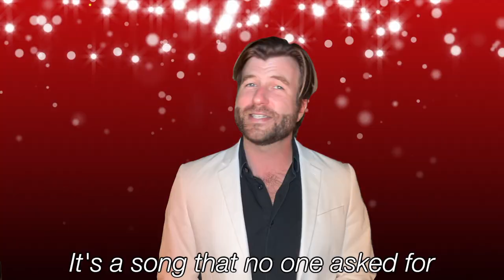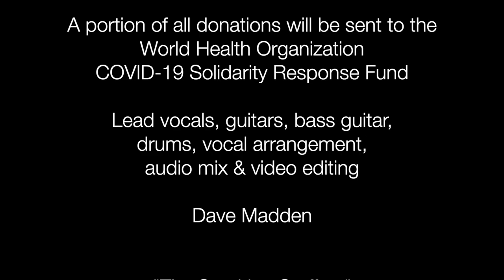"COVID Christmas" – Dave Madden & The Stocking Stuffers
“COVID Christmas”
Written & Produced by Dave Madden

COVID-19 Solidarity Response Fund

Lead vocals, guitars, bass guitar,
drums, vocal arrangement,
audio mix & video editing
Dave Madden

The Stocking Stuffers
Erin Ivey
Akina Adderley
Betty Soo

COVID Christmas
Press Release
December 2020

“All right, everyone. I know 2020 has been a hard year,” nods lead vocalist and songwriter Dave Madden as the drums begin a familiar beat, “But unfortunately, I’ve got some more bad news.”

The bad news is in fact the existence of Dave Madden’s new song: COVID Christmas. As the songs itself admits, “it’s a song that no one asked for, a song that no one needs”.

Featuring Austin vocalists Akina Adderley, Erin Ivey and BettySoo (dubbed “The Stocking Stuffers” for this holiday-themed project), COVID Christmas is a bright, boppy 1950s rock’n’roll sendup showcasing doo-wop background vocals and silvery electric guitars.

“I was listening to a recent interview with Jerry Seinfeld,” Says Madden. “He made the point that as a society, we’re going to need to find ways to laugh at the tragedy of what we’ve all just gone through. COVID Christmas is an attempt to take something truly horrible and try to find some sense of joy and laughter.”

COVID Christmas is self-referential and self-deprecating. The song’s lyrics describe the singer’s agonizing realization that “some idiot’s going to write a song called ‘COVID Christmas’. After bemoaning what this inevitable kitsch would be about—for instance, how Frosty gets a fever and melts, and how Santa spreads the virus with his ‘Ho, Ho, Ho’s!’—the songwriter reluctantly comes to the conclusion that the idiot who’s going to write this song “might as well be me”.

“And that’s really how it happened,” shrugs Madden. “As a prolific songwriter, the thought of writing a ‘COVID Christmas’ song had occurred to me. I decided that it was a horrible, tacky idea. But then I started listing all the things that such a horrible, tacky song would be about, and suddenly, there it was: COVID Christmas, a song that no one asked for—not even the songwriter.”

A trio of female vocalists known as The Stocking Stuffers plays the role of the Greek chorus, commenting with a collective voice on the action. After it’s revealed that “Rudolph wears his mask below his bright red nose”, the trio cries out, “Oh, deer!” in three-part harmony.

“Every time the song gets to, ‘Sha doop, We’re sorry, Sha bop bop’, I lose it,” laughs BettySoo. Akina Adderley jokes, “This is cinematic, y’all. Is there an Oscar category for this?” “It would be big news if The Stocking Stuffers broke out on their own,” muses Erin Ivey.

The music video for COVID Christmas is a surreal mashup of boilerplate holiday scenery—pine trees, snow and twinkling lights—juxtaposed with giant floating coronavirus molecules. Digital video editing technology allowed for the illusion of six musicians all playing together in the same space. In reality, everyone recorded and filmed their parts from the safety of their own homes. Madden actually had green screens delivered to each singer via Amazon. “Leave it to Dave to push everyone to the next level,” says vocalist BettySoo.